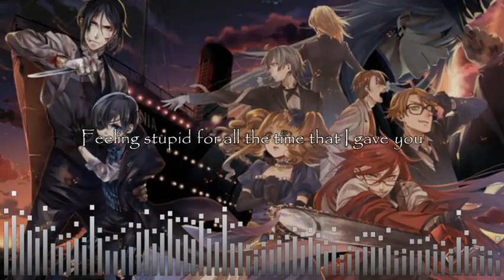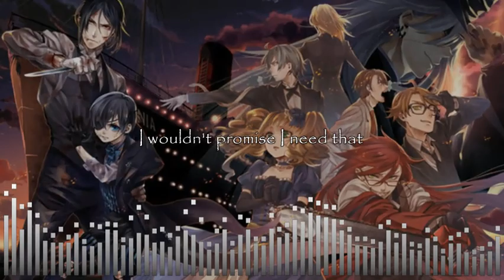Fame On Fire - Black Widow Ft. Twiggy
▪️SONG INFO▪️
Artist: Fame On Fire Ft. Twiggy
Song: Black Widow

▪️PROGRAMS USED▪️
Video: Youtube Movie Maker (Free)
Audio: Music Speed Changer (Android)

▪️PICTURE▪️
Anime: Black Butler (Book of the Atlantic)

GIVE ME SONG REQUESTS